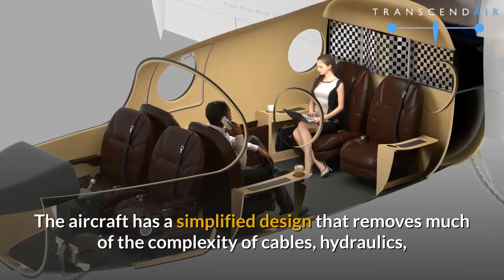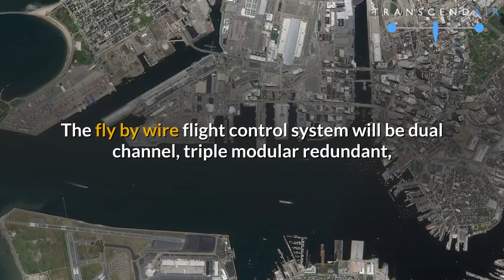Transcend Air Vy 400 Tiltwing VTOL Aircraft City to City Flights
VTOL aircraft, urban air mobility

In this video I describe the Transcend Air Corporation's Vy 400.

The Vy 400 is a twin-engined tiltwing VTOL aircraft designed for city to city commuting carrying VIPs and others for whom time is money.

Powered by two P&WC PT6 engines it will carry a 4/5 passengers plus the pilot and luggage, cruising at 405 mph with a range of 300-450 sm at a maximum operating altitude of 15,000 feet.

Transcend Air's guide prices for city to city flights include examples such as Manhattan to Boston for $283 and a journey time of 36 mins, LA to San Francisco for $315 in 55 mins, and Montréal to Toronto for $325 in 60 minutes.

Imagine the time saved with no need for a road journey to an airport outside the city, and no extra demand on airfields that are already at capacity.

This VTOL aircraft will be quieter, faster, and cheaper to run than the helicopters currently required for the same number of passengers and payload.

Although the P&WC PT6 engines are one of the world's most reliable, for added safety the aircraft will be fitted with a whole airframe ballistic parachute.

This BRS Aerospace whole aircraft rescue parachute system will make the Vy 400 the safest VTOL aircraft in the world.

The aircraft has a simplified design that removes much of the complexity of cables, hydraulics, and fuel lines in comparable aircraft.

The fly by wire flight control system will be dual channel, triple modular redundant, with advanced avionics and autopilot, and envelope & mission protection.

In addition, geofencing plus sensors will prevent flight into terrain or ground obstacles.

Transcend Air are a group of experienced aerospace executives, engineers, and entrepreneurs who have designed a tiltwing VTOL aircraft which they predict will grow to dominate the VIP transport helicopter segment by being faster, cheaper and safer, and which will enable a new city centre to city centre airline.

The Transcend Air team includes members who have worked at Bell, Boeing, the FAA, Delta, Jet Blue, National Test Pilot School, and NASA.

In the past ten years they've built and flown fifteen prototype VTOL aircraft, fourteen of which have been electric.

So with a decade of real world experience and the fact that no new regulations are needed, combined with proven technologies and state of the art avionics, the Vy 400 looks set to build an airline to capture $20B of proven U.S. demand.

Transcend Air are planning to launch their service is 2024 and they they aim to serve up to 46 city pairs in the USA.

For more information and to keep updated on the progress of this aircraft's development visit Transcend Air's